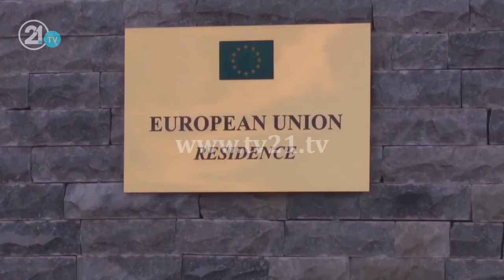Орав: Преговорите зависат од волјата на партиите